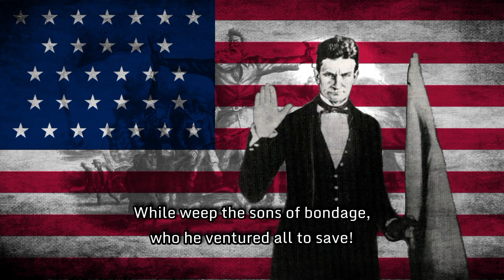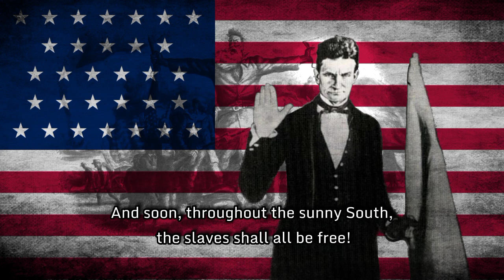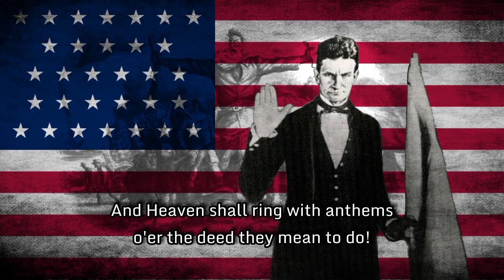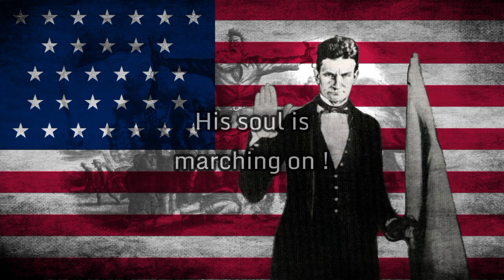John Brown's Body - American Civil War Song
You might recognize this tune, it is the inspiration for the Battle Hymn of the Republic. There are also several versions of this song, with different lyrics, this one was interpreted Jim Knable and was uploaded to his personal YouTube channel:

Created during the opening phase of the American Civil War, the song praises the American abolitionist/folk hero, John Brown. If you don't know who John Brown was... Well he's kinda bit of a controversial figure in American history. For one, Some people would say he's a terrorist, but was also a radical abolitionist (an individual who's against slavery in the US). In fact, so radical, that he gave/lost his life fighting for the freedom of slaves in the US, and through violent means, killing people in the name of Abolitionism and an end to slavery. In 1850, a referendum, called the Kansas-Nebraska Act, was held whether the new state of Kansas should be a slave or free state, causing a surge of migration to the territory in order to convert it to their interests.

The situation became so dire, to the point that the settlers started to kill each other over it, called "Bleeding Kansas", and John Brown was heavily involved in the conflict, sending his sons to settle near the town (now city) of Osawatomie, during the referendum. In 1859, John Brown planned to attack the southern states, a plan he had in his mind for decades, to free the slaves there. His target was an arsenal in Harper's Ferry, West Virginia (at the time Virginia still held that territory). The take over was a success, but the next way he was surrounded by the Virginian Militia and got into a shoot out for a couple days. He was eventually subdued and was hanged. Today, he's a folk hero among Americans, but today he's most likely rolling in his grave for the current state of the US...

Old John Brown's body lies a-mouldering in the grave
While weep the sons of bondage, who he ventured all to save!
But though he lost his life while struggling for the slave
His soul is marching on!

John Brown was a hero, undaunted, true, and brave!
And Kansas knows his valor when he fought her rights to save!
Now though the grass grows green above his grave

He captured Harper's Ferry with his nineteen men so few!
And frightened old Virginny till she trembled through and through!
They hung him for a traitor, they themselves the traitor crew!

John Brown was John the Baptist of the Christ we are to see!
Christ, who of the bondsmen shall the liberator be!
And soon, throughout the sunny South, the slaves shall all be free!

The conflict that he heralded he looks on from Heaven to view
On the army of the Union, with its flag red, white, and blue!
And Heaven shall ring with anthems o'er the deed they mean to do!

Ye soldiers of freedom, then strike while strike ye may!
The death blow of oppression is a better time and way!
For the dawn of old John Brown has brightened into day
And his soul is marching on!